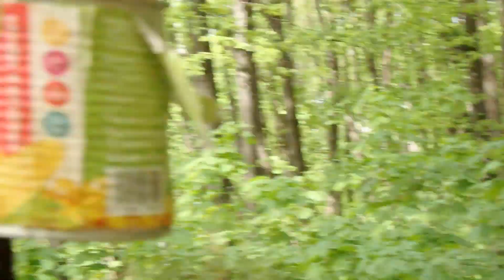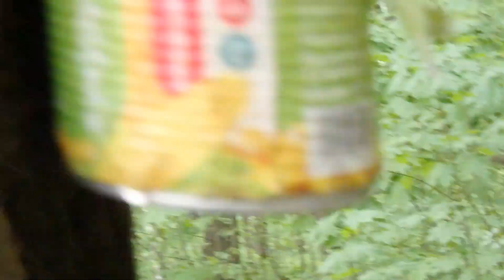Бельчата / Baby squirrels